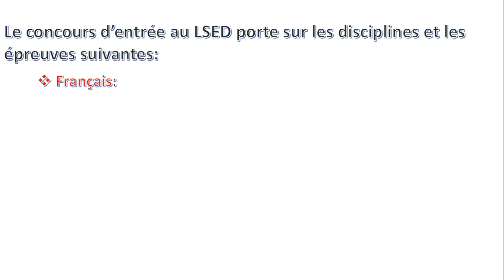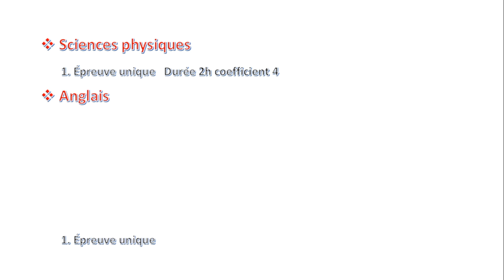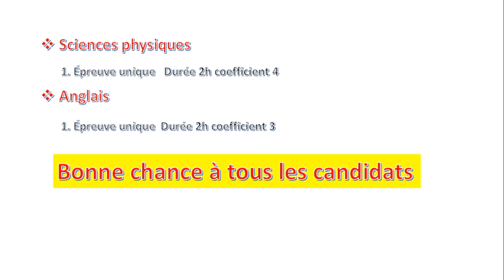épreuves Lycée Scientifique d'Excellence de Diourbel LSED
LSED
épreuves Lycée Scientifique d'Excellence de Diourbel LSED,  disciplines,  durée et coefficient de chaque épreuve, concours au Sénégal